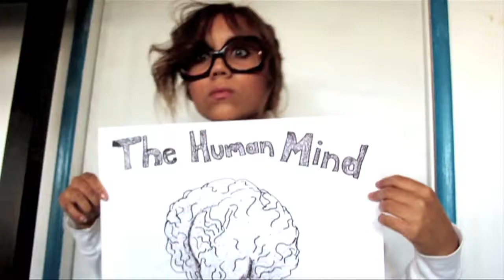Vlog Spooky Movies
I hope you enjoy this I made myself very uncomfortable just to speak about such personal problems.